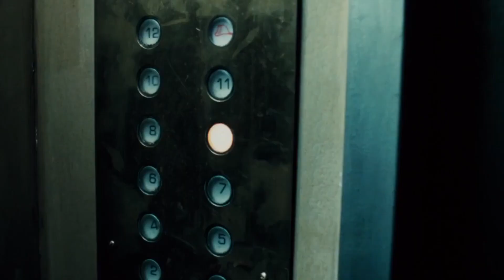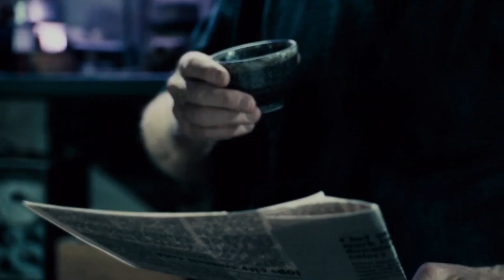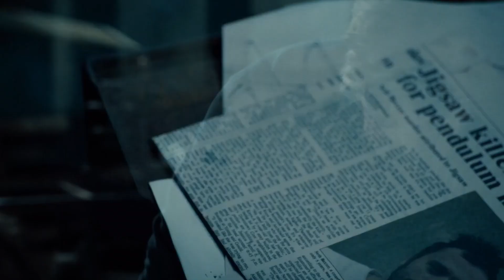Пила 5 (2008) - Диалог Джона Крамера с Марком Хоффманом